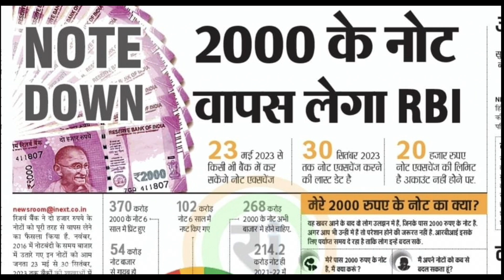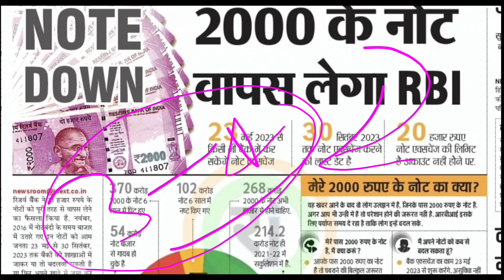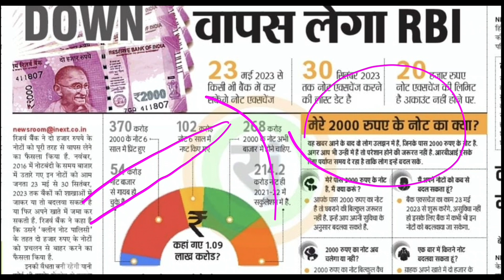do hjar ke note kyu band huye 2000kenotenews। इन अभी कों पैसा दिए जायेंगे 🔥